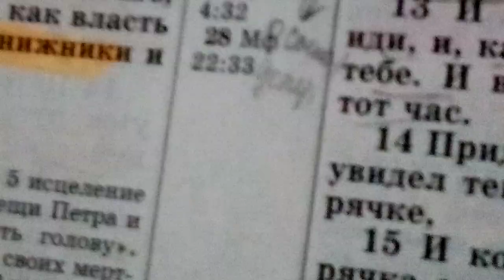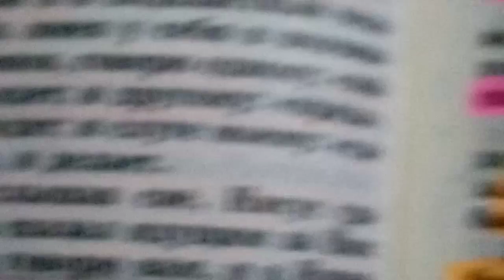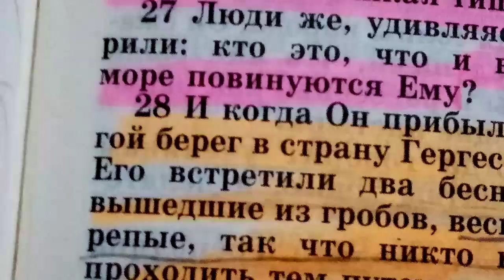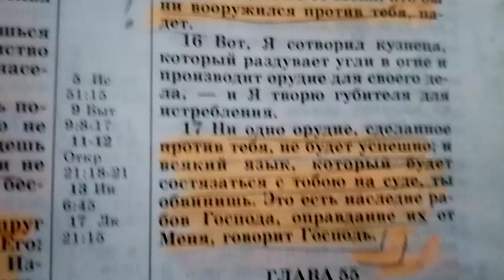ЛУЧШАЯ ЯХТА ТОЛЬКО ТАКАЯ 29.12.2020 г.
ЭТОТ НАПИТОК ОБЯЗАТЕЛЬНО ПЬЁМ